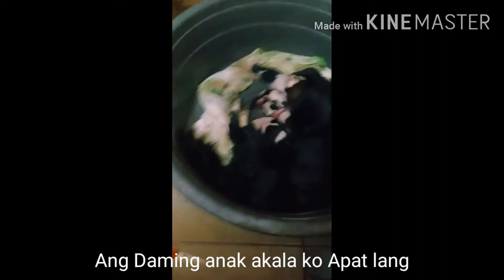Nanganak nang anim Ang aso namin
Daming anak akala namin apat lang kasi maliit lang tiyan ni Sasha at ang liit pa ni Sasha parang 4 monthd old lang siya